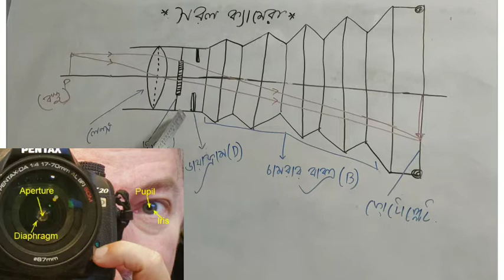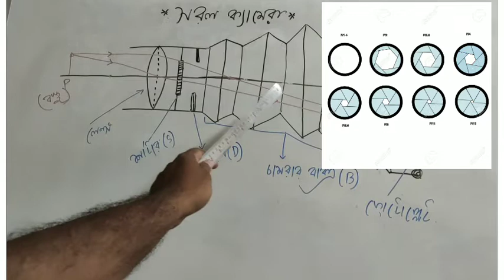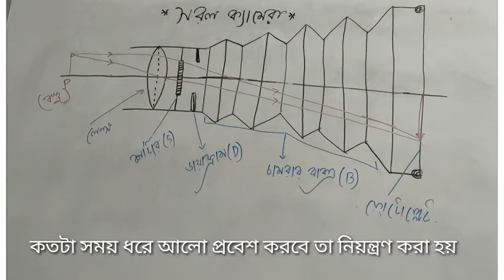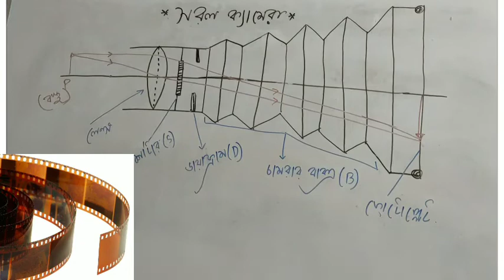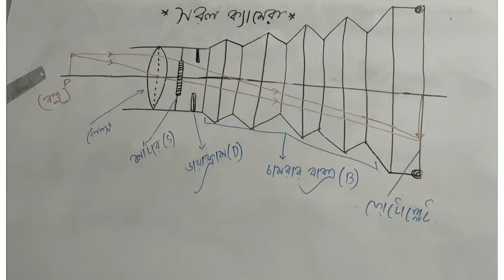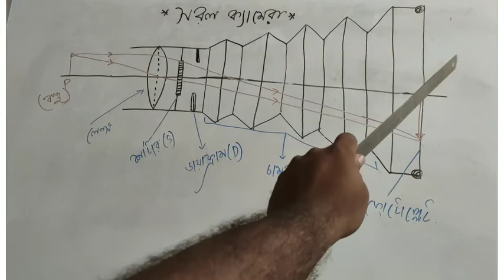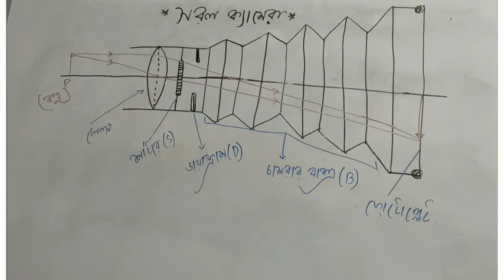Class 10 Light(আলো)# class no-17